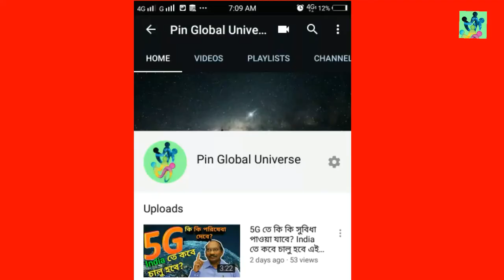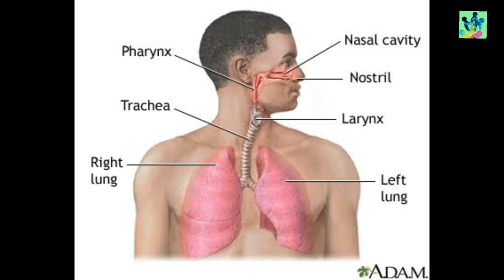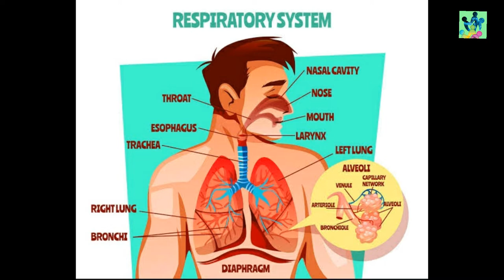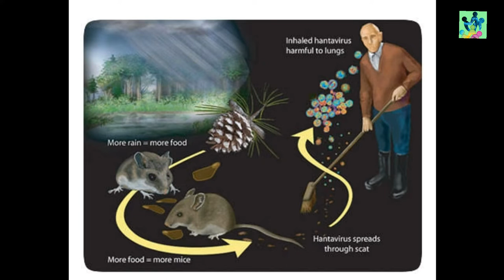Hanta Virus symptoms and prevention | Hantavirus treatment || Details explained in Bengali language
Friends have shared all the information about the hanta virus in my video.  What is hanta virus?  How to spread ? What are the symptoms? How do I prevent?
Hey Friends today we are discuss Hanta virus.  details explained in bengali language.
main point
01. What is hantavirus ?
02. Origin/source of hanta virus.
03. Hantavirus symptoms.
04. Hantavirus effects.
05. Hantavirus prevention.
06. Hantavirus medicine or vaccine.
07. Hantavirus is infected.
08. Hantavirus is epidemic.
09. Hantavirus pulmonary syndrome.
10. hantavirus treatment.

08. 5G তে কি কি সুবিধা পাওয়া যাবে? India তে কবে চালু হবে এই পরিষেবা?What are the benefits of 5G?

11. পৃথিবীতে 5টি আশ্চর্য জায়গা যেখানে কেও আজপর্যন্ত যেতে পারিনি. 5 place you are not allowed to visit

12. অদ্ভুত কারণে পৃথিবীর মাধ্যাকর্ষণ শক্তি কাজ করে না যে 3 টি জায়গায় || Where Gravity Doesn't Work

13. পৃথিবীর ৫টি অমীমাংসিত প্রাকৃতিক রহস্য

14. দিল্লি বায়ু দূষণ ।। Air pollution in Delhi |This Is How Bad New Delhi's Air Pollution Is